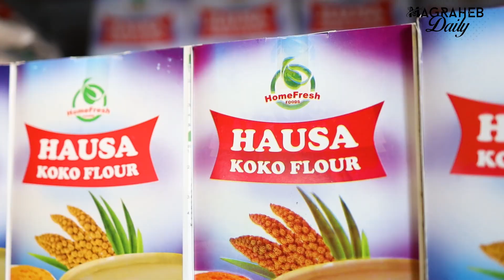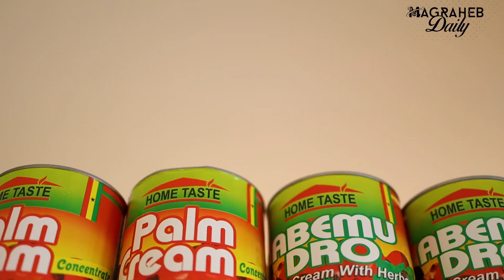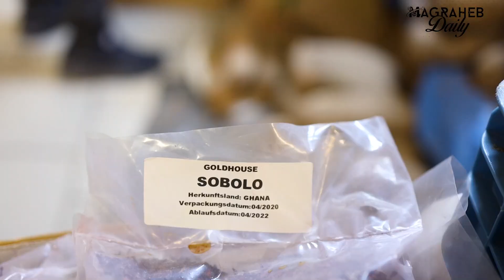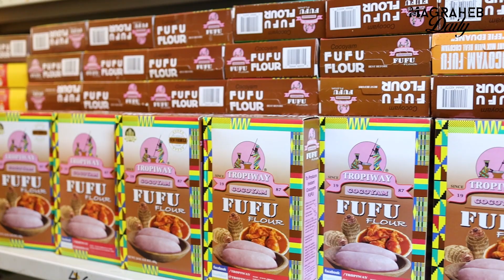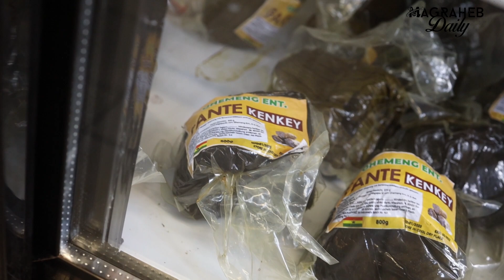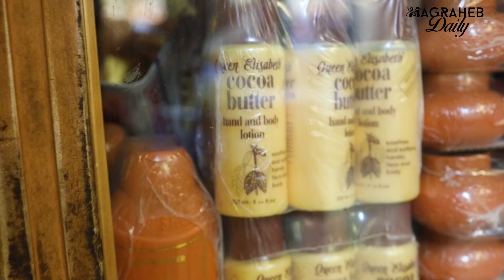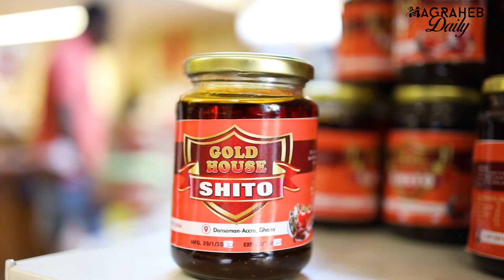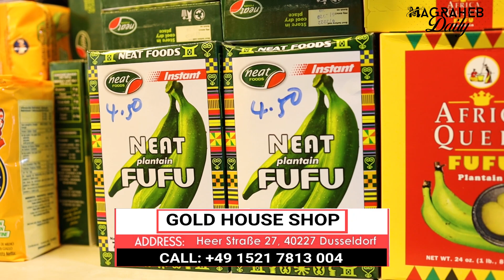The Best Ghanaian owned Afroshop in Dusseldorf Germany